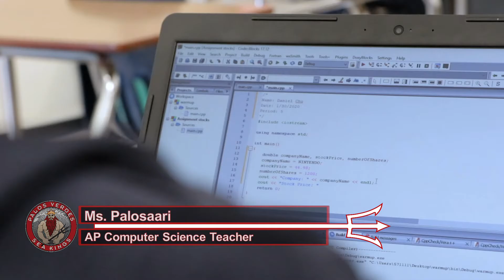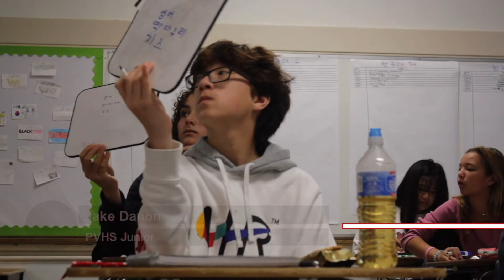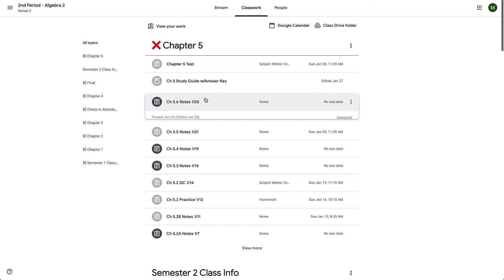1. Academics Open House 2021